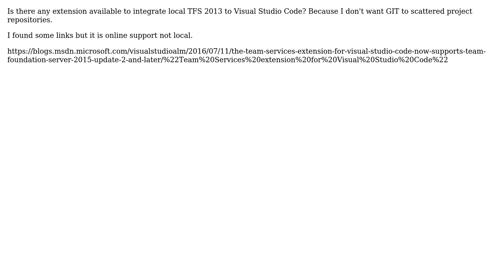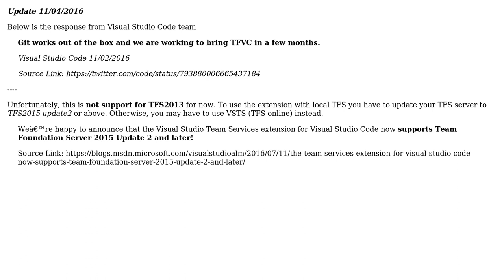Visual Studio Code integrate with Local TFS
With thanks & praise to God, and with thanks to the many people who have made this project possible! You are responsible for your own actions.